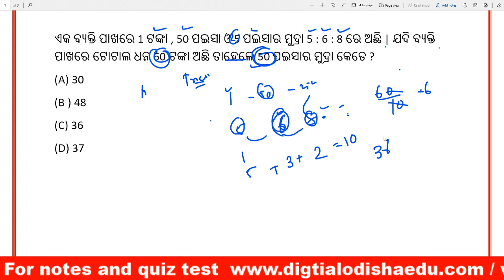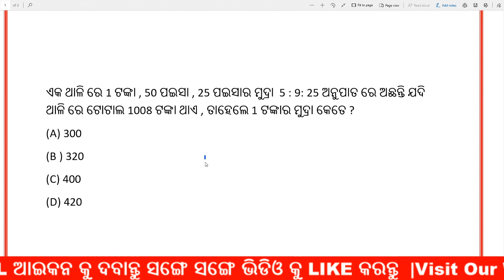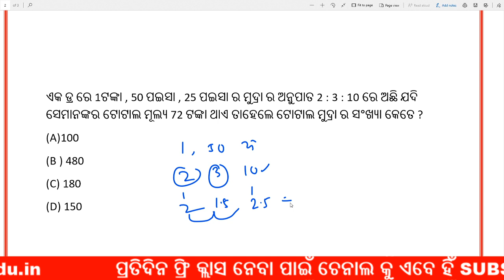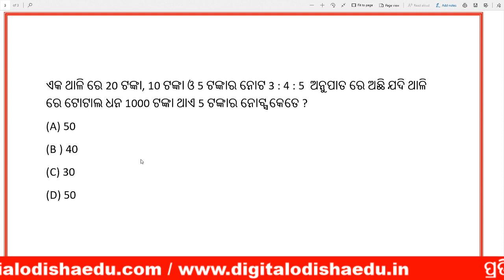Coin based Questions in odia | odia math trick | digital odisha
join Our whats app group